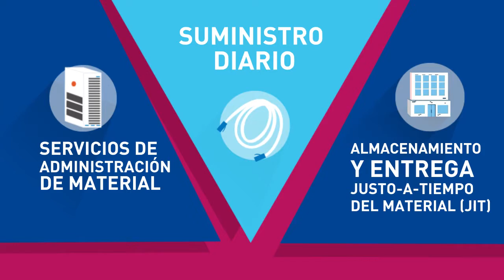Obtenga Mas Con Anixter: Construcciones En Brasil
This is how you get more with Anixter: local support and global expertise helped to build the largest data center in the Southern Hemisphere.